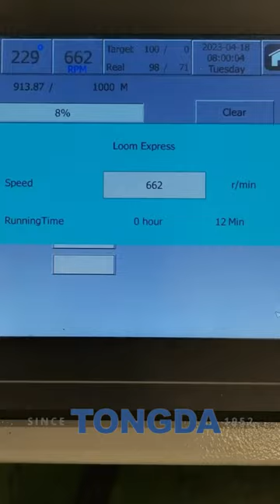TONGDA TDA-910 Air Jet Loom Running Smoothly in Customer Factory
TDA-910 air jet loom has enhanced frame and beam rigidity, and our air jet loom has good stability, beating-up mechanism with further optimization, structure is more reasonable, can use four or six Linkage Beating-up connecting rod. The six connecting rod beating-up can prolong the time for opening of warp, weft, more suitable for wide loom weaving fabric, broaden the scope of weaving width.

1.MORE CONVENIENT
Full consideration of the convenience for the operation of workers in the course of design, external loose warp device, automatic central oil supply system, and friendly man-machine interface make machine more humanization, and embody the superiority in the course of application.
2.MORE EFFICIENT
New type integrated side frames, the beating-up mechanism with good balance performance, and the excellent weft insertion system complement each other, applicable to various yarn counts, and at the same time help realize the weaving of high-speed, low vibration and high quality.
3.MORE INTELLIGENT
High reliability touch screen, new type communication technology and high electromechanical integration design make machine realize high intelligence.
4.MORE ENERGY - SAVING
New type energy-saving weft insertion system, shorten air path, increase jet sensitivity and reduce air consumption.